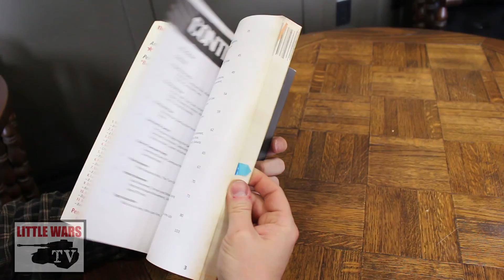Little Wars TV Q&A #2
This week on Little Wars TV, we answer all of your off-season questions! Sit down, pour yourself a dram of Scotch, and listen to some behind the scenes shop talk and gaming banter. We discuss terrain tips, how to start a wargaming club, and drop some Season Two hints.

Thanks to everyone who submitted questions over the last month! We couldn't make it through all of them but we'll do another Q&A at some point. for the best historical wargaming videos on YouTube!